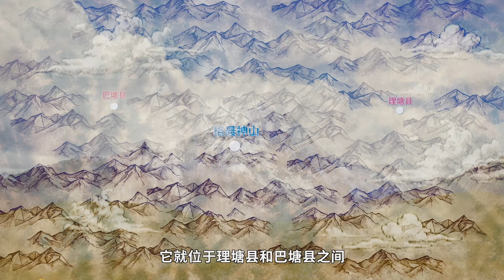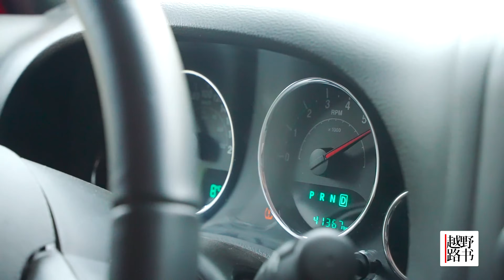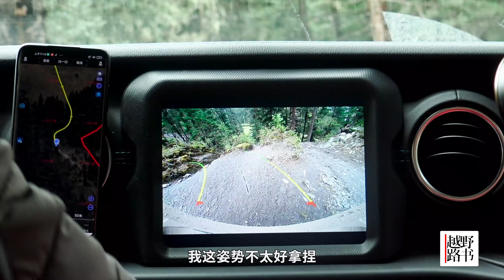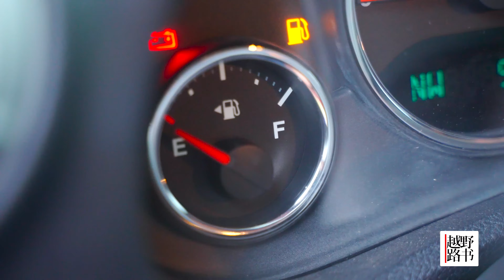在格聂神山脚下，帮老乡拉出来11头牦牛《越野路书》川西04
川西之旅的最后一站，我们来到了格聂神山。景色固然很震撼，但是这周边的废弃路段实在太难走了。阴雨连绵的天气，再配合着大角度的上坡和侧坡，让初次越野的亢总开始怀疑人生。
在一片山坡上，我们帮当地的老乡救援出来了一辆沉重的卡车，当最后看到卡车里拉的货之后，我们惊了。